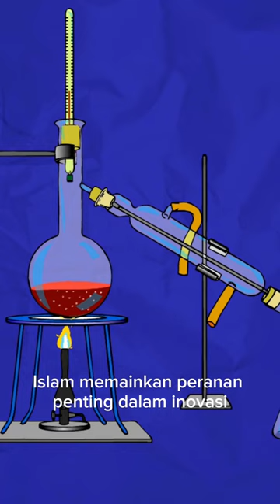Sejarah Wangian Dalam Tamadun Islam